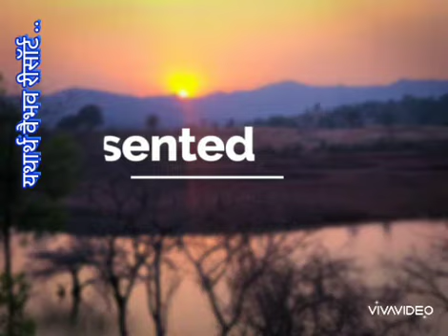Yatharth Vaibhav Resort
Google 4.3 🌟 Rated Resort .